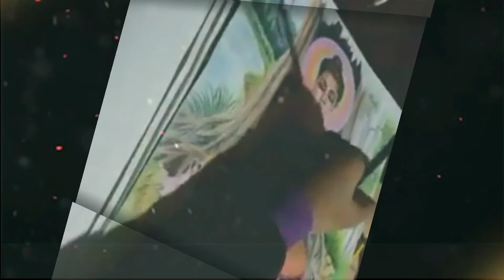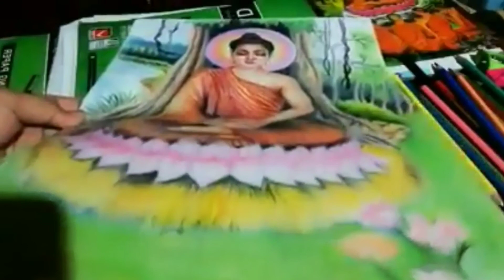Lord Buddha painting || Awesome art Buddha painting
Lord Buddha
buddha status
Lord Buddha painting
painting
tatahgat buddha
Siddharth Gautam Buddha
buddha